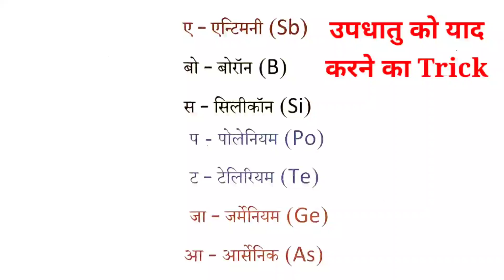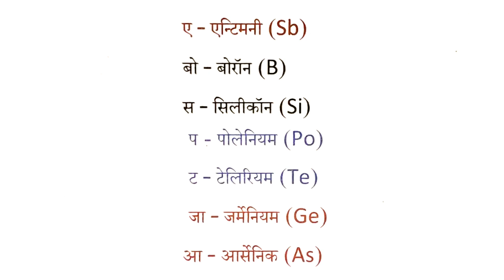ए बॉस पट जा || उपधातु को याद करने का Best trick || updhatu trick || updhatu ko yad karne ka tarika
ए बॉस पट जा || उपधातु को याद करने का Best trick || updhatu trick || updhatu ko yad karne ka tarika || submetals

Namaskar Doston -mai pankaj yadav aap sabhi logo ka Hahmare YouTube channel Pankaj study centre me swagat hai

About video
maine is video me bataya hai
1. उपधातु ट्रिक से
2.updhatu ko kaise yad kre
3.updhatu Kise kahte hain
4.updhatu in periodic table
5.updhatu yad karne ka tarika
6.updhatu ki sankhya kitni hai
7.updhatu ke gun
in sabhi ke bare me bataya hai